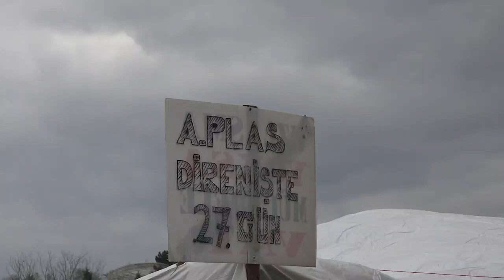Sendikal haklarımız için mücadeleye devam!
Bursa’nın Osmangazi ilçesi Demirtaş Organize Sanayi Bölgesi’nde (OSB) faaliyet gösteren A-Plas fabrikasında çalışan 77 işçi, Türk Metal sendikasına üye oldukları için Kod29 adı altında işten çıkarıldı.

Anayasal haklarını kullanarak sendikaya üye olan A-Plas işçileri mücadelelerini, fabrika önünde sürdürüyor. İşçilerin fabrika önünde bekleyişine Türk Metal Sendikası’nın Bursa’da örgütlü olduğu fabrikalardan da destek ziyaretleri sürüyor.

Kod29 adı altında işten çıkarılan A-Plas işçileri yaşadıkları süreci Bursa Muhalif’e anlattı.